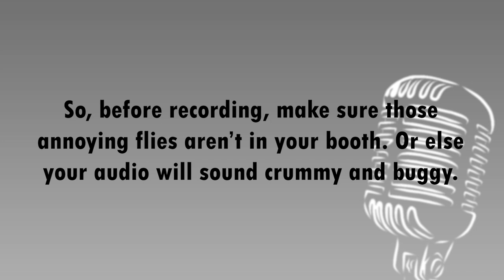Episode 29 - Flies | Terrible Voice Acting Advice with Jerry Blacklisted